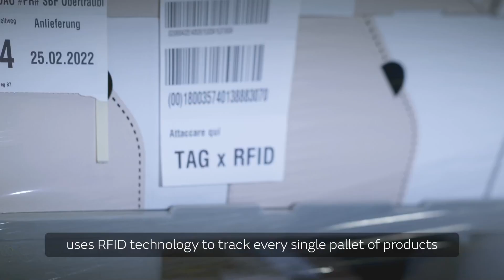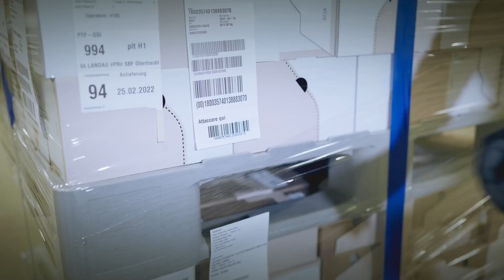RFIDで食品のサプライチェーンを管理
イタリアの食品会社Granterre社でのRFID導入事例を紹介しています。
全ての出荷単位にRFIDラベルを貼り付けし、ロジスティクスの入荷・出荷プロセスを正確に実現しています。
倉庫内の各ドックドアにはRFIDゲートを設置することで入出荷の記録がリアルタイムで記録されます。